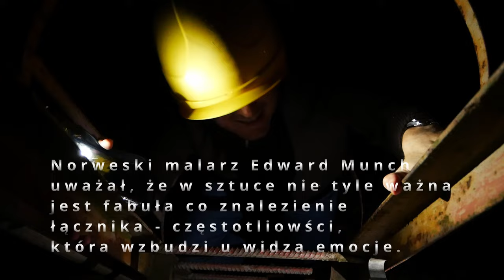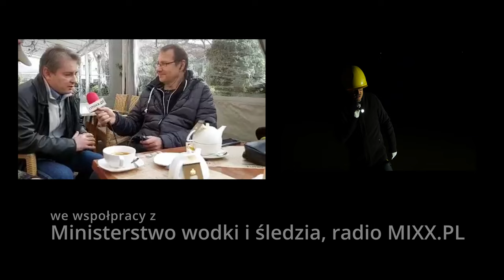ARADOPROJEKT od kuchni -odcinek 2- kulisy serii "Wodnik"*BEHIND THE SCENES OF THE SERIES "AQUARIUS"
Tym razem zdradzamy co nieco jak powstał pierwszy Wodnik i co dalej z serią. Nowości bezie dużo - nowa jakość obrazu (kamera pełnoklatkowa SONY), film w 4K, osobno nagrywane dialogi na zewnętrzny mikrofon (nagrywarka TASCAM), nowa jakość muzyki (nowi muzycy w tym Tomasz Pauszek, czołowy wykonawca i kompozytor el-sceny w Polsce), nowa jakość montażu (program DaVinci resolve), starannie napisany scenariusz, nowe samochody,  większy budżet i wiele wiele innych nowości. Mam nadzieję, że warto będzie poczekać do premiery  drugiego Wodnika.

BARDZO DZIĘKUJEMY WSZYSTKIM DOTYCHCZASOWYM DARCZYŃCOM I WSPIERAJĄCYM NASZE PROJEKTY FILMOWE.

Zespół ARADOPROJEKT PŁOCK to:
Michał Fortuna (Latający Dzik) - kamerzysta, operator drona, aktor
Krzysztof Walecki - dźwiękowiec, II kamerzysta
Zbigniew Kołodziejski - oświetleniowiec, aktor
Marek Konarski - scenograf, rekwizytor, aktor
Daniel Ciuśniak - rekwizytor, aktor
Agnieszka Marciniak - skrypt, aktorka
Adam Lewandowski - scenarzysta, reżyser, aktor
członkowie Urbex Moją Pasją Płock - Dawid Kalinowski, Kamil Sadowski, Damian Cybulski, Marta Grzegorzewska i inni.
aktorzy-amatorzy z Płocka: Łukasz Więcławski, Tomasz Majewski, Paweł Nowakowski, Mariusz Wojda, Jacek Zoltar Łukaszewski, Marta Lichowska, Beata Ogińska, Przemysław Szelągowski,  Mariusz Wadowski, Ryszard Kaźmierkeiwicz, Łukasz Zawadka, Marta Grzegorzewska,  Agnieszka Marciniak, Aleksandra Rodak, Natalia Muszyńska i  inni
członkowie grup rekonstrukcyjnych - GRH "Weichsel" z Płocka (Bogdan Pawlak, Adam Kowalski, Marcin Kozłowski i Roman Buraczyński) oraz GRH "Pułk 37" z Kutna (Ewa Siuda, Krzysztof Siuda).

Montaż (daVinci Resolve) - Adam Lewandowski
Muzyka (copyright) - Tomasz PAUSZEK
Zdjęcia - Robert Lipowski, Michał Fortuna, Adam Lewandowski, Damian Cybulski, Daniel Ciuśniak
Płock 2/04/2023

This time we reveal a bit about how the first Aquarius was created and what's next for the series. A lot of novelties - new image quality (SONY full-frame camera), 4K movie, dialogues recorded separately for an external microphone (TASCAM recorder), new quality of music (new musicians including Tomasz Pauszek, a leading performer and composer of the el-scene in Poland), new quality of editing (DaVinci resolve program), carefully written script, new cars, much bigger budget and many other novelties. I hope it will be worth waiting for the premiere of the second Aquarius.The

ARADOPROJEKT PŁOCK team:
Michał Fortuna (Flying Boar) - cameraman, drone operator, actor
Krzysztof Walecki - sound engineer, second cameraman
Zbigniew Kołodziejski - lighting technician, actor
Marek Konarski - scenographer, props designer, actor
Daniel Ciuśniak - props maker, actor
Agnieszka Marciniak - script, actress
Adam Lewandowski - screenwriter, director, actor
members of Urbex My Passion Płock - Dawid Kalinowski, Kamil Sadowski, Damian Cybulski, Marta Grzegorzewska
others.amateur actors from Płock: Łukasz Więcławski, Tomasz Majewski, Paweł Nowakowski, Mariusz Wojda, Jacek Zoltar Łukaszewski, Marta Lichowska, Beata Ogińska, Przemysław Szelągowski, Mariusz Wadowski, Ryszard Kaźmierkeiwicz, Łukasz Zawadka, Marta Grzegorzewska, Agnieszka Marciniak, Aleksandra Rodak, Natalia Muszyńska and others
members of reconstruction groups - GRH "Weichsel" from Płock (Bogdan Pawlak, Adam Kowalski, Marcin Kozłowski and Roman Buraczyński) and GRH "Pułk 37" from Kutno (Ewa Siuda, Krzysztof Siuda).

Editing (daVinci Resolve) - Adam Lewandowski
Music (copyright) - Tomasz PAUSZEK
Photos - Robert Lipowski, Michał Fortuna, Adam Lewandowski, Damian Cybulski, Daniel Ciuśniak
Plock 2/04/2023